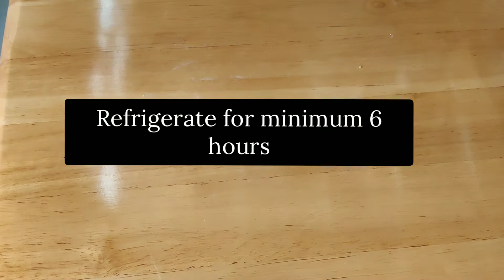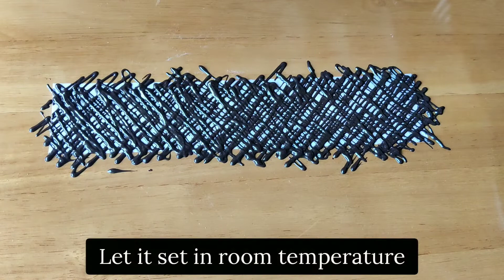No Bake Nutella Hazelnut Mousse| Eggless Mousse| Mousse recipe| At the Table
Ingredients :
√  FOR THE BASE :
1) 1/2 cup Cake Crumbs
2) 1/4 cup Melted Salted butter

√  FOR MOUSSE :
1) 1 cup Chilled Whipping cream
2) 1 Tbsp Nutella
3) 1/4 cup Roasted chopped Hazelnuts

√  Acetate Sheet
Substitute for Acetate Sheet - Baking ring with butter paper.

√  Butter paper for Chocolate net.
1)  40 grams Dark Chocolate